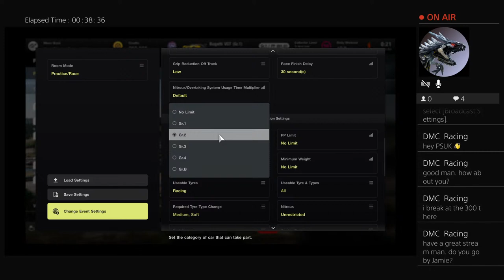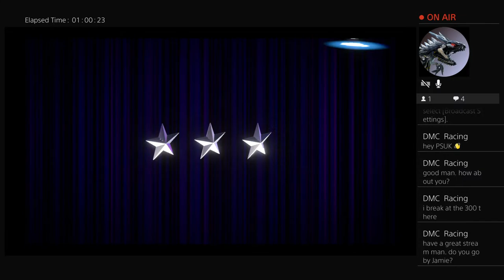PSUK JD Racing jamie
Psuk jd racing jamie Live for 4 lap races doing 4 tracks tonight